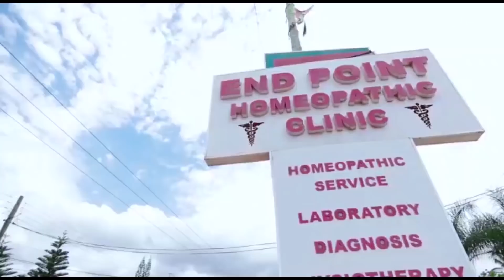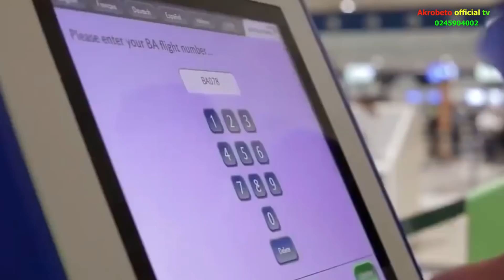FAMILY HOUSE (Abusua Fie episode 390 Stein is back just to hear the relationship between his Mom & ,